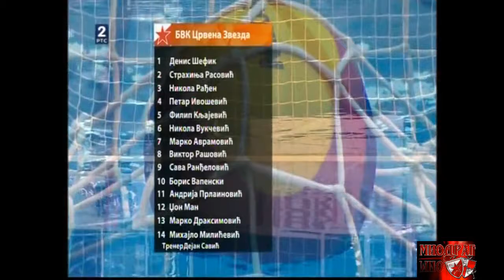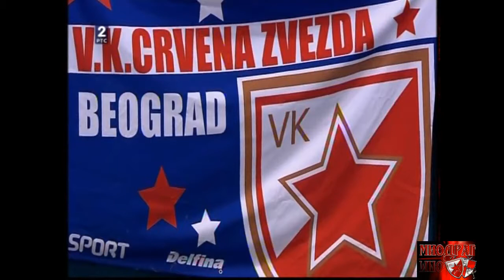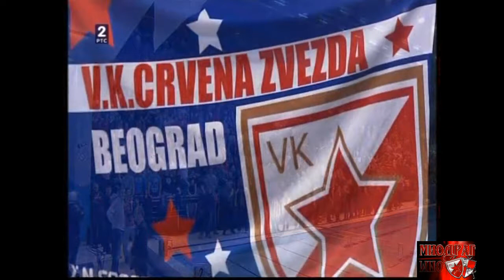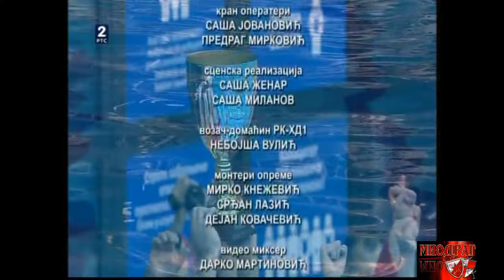2014 Vaterpolo : Crvena Zvezda-Radnicki Kragujevac 12-11 (finale kupa srbije)